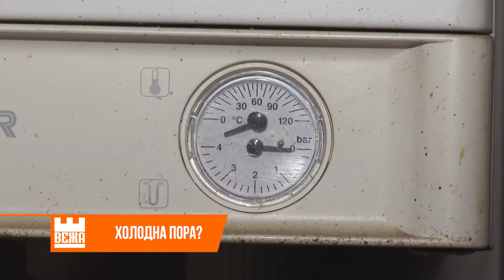Іванофранківці – в очікуванні нового опалювального сезону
Так пенсіонерка Олена Іванівна опалює власну кухню цілу зиму. Втім, каже, максимум, що вдається – підвищити  температуру повітря в приміщенні до 11 градусів. А все тому, що усю її двокімнатну квартиру обігріває одна-єдина пічка, до якої підведений газ.

Сусідка пані Олени – Уляна Максимів – встановила у власні й оселі газовий котел. Коли ще плата за "блакитне"  паливо не сягала навіть пів гривні. Пізніше, розповідає ціна за газспоживання  зросла. Довелося частково перейти на електронні обігрівачі. А далі й камін став у нагоді. Запаслася дровами.

А поки іванофранківці шукають альтернативні та  економічні методи опалення в «Івано-Франківськгазі» уже оголосили газовий сезон. І наголошують споживачам – перш ніж підключати тепло, необхідно переконатися у готовності до цього системи опалення.

Загострення хронічних захворювань дихальних шляхів у пацієнтів – те, з чим нерідко  стикаються у своїй практиці лікарі-пульмонологи. Саме в осінньо-зимовий період. А все – через неналежну експлуатацію опалювальних приладів. Продукти згорання, наголошують медики, токсичні для людського організму.

Шкода як для людського організму, так і для екології. Звісно, вугіллям нині ніхто не опалює. І викиди в атмосферу порівняно невеликі, відзначає начальник відділу управління екології Петро Кульба. Та все ж, опалювальний сезон, наголошує, не проходить безслідно для довкілля. Івано-Франківщина, каже, знаходиться в географічній ямі. І для кращої вентиляції повітря тут необхідний особливий підхід до будівництва житлових будинків.

Одні – радять. Інші – прогнозують чергове здорожчання опалення. А споживачі тим часом моляться за теплу зиму. Адже, окрім платіжок за комунальні послуги, іншого прояву уваги до себе від держави уже й не сподіваються.

Ірина Калинчук, Геннадій Томнюк. Новини на «Вежі».